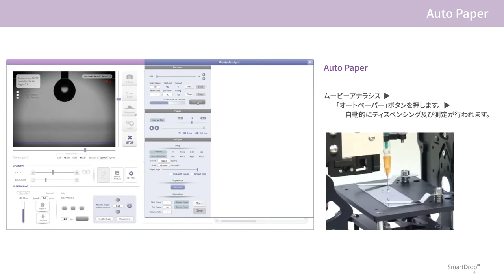Smartdrop manual_ Autopaper_jp